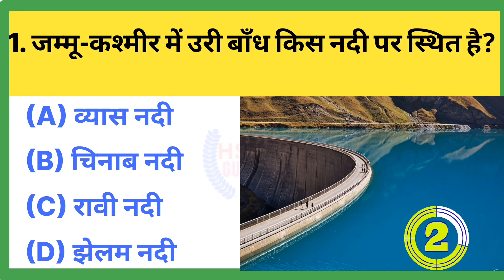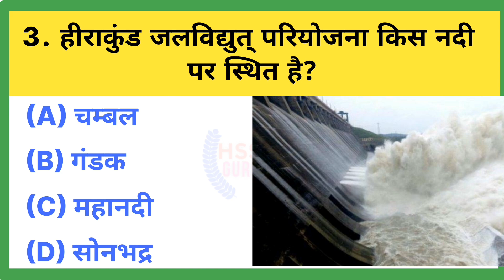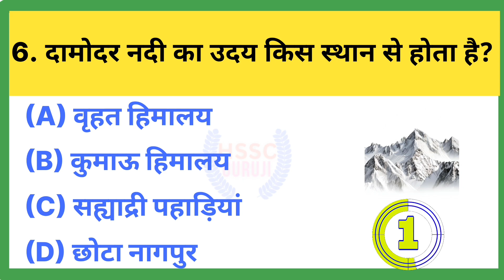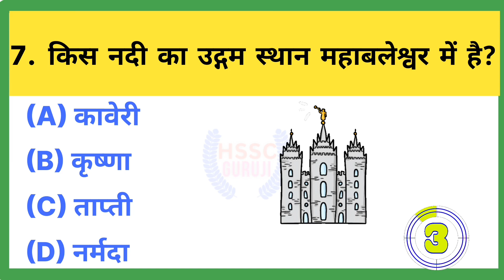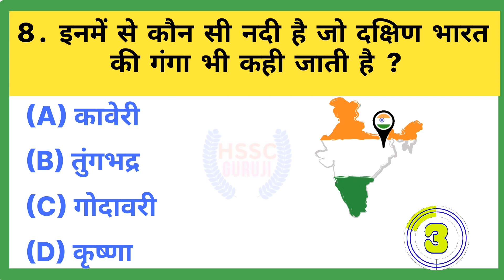River || GK Question || GK In Hindi || GK Question and Answer || GK Quiz || BR GK STUDY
Next Dose1974 | 8 August 2023 Current Affairs | Daily Current Affairs | Current Affairs In Hindi

How Good is Your General Knowledge? Take This 100-Question Quiz To Find Out!

hssc breaking! Cet mains ग्रुप 56 today paper | लीक त भी भुंडा काम होगा आज । चूलु भर पानी ले लो

Your Queries 👇👇
1. GK for CET
2. General Knowledge
3. Important GK Questions and answer for 4. Competitive Exams
5. Quiz Test
6. Hssc cet
7. Important gk
8. Quiz test
9. competitive quiz
10. competitive general knowledge
11. CET answer key
12. general knowledge quiz
13. quiz questions
14. general knowledge questions
15. gk quiz
16. general knowledge questions with answers
17. gk question in hindi
18. GK Question Answer
19. CET question paper
20. hindi gk
21. samanya gyan
22. gk questions
23. india gk in hindi
24. 2022 gk questions and answers
25. lucent gk
26. CET Lucent gk
27. lucent gk in hindi video
28. lucent GK in hindi
29. lucent geography in hindi
30. lucent geography
31. geography gk question
32. geography gk in hindi
33. lucent 1000 question
34. lucent 1000 prashn
35. lucent gk ka nichod
36. lucent gk important question
37. lucent gk important question in hindi
38. lucent gk important topics
39. lucent ka nichod science
40. lucent for ssc cgl
41. lucent for ssc
42. lucent for railway
43. geography gk
44. lucent mcq
45. lucent mcq in hindi
46. lucent book gk
47. CET gk
48. gk questions and answers
49. gk question
50. general knowledge
51. Hssc guruji
52. gk questions
53. g k
54. general knowledge question
55. g k questions and answers
56. gk ke question
57. question
58. general knowledge questions and answers
59. samanya gyan
60. g.k questions in hindi
61. gk question answer
62. sarkarinaukarigk​​​​​​​​​​
63. gk ke sawal
64. knowledge
65. question answer
66. general knowledge questions
67. gk knowledge
68. जनरल नॉलेज
69. जीके
70. gk quiz
71. g.k
72. gk ka question
73. ips question and answer
74. gk
75. gk question
76. gk afroz
77. gk questions
78. gktoday
79. gk tricks
80. gk study adda
81. gk video
82. gk live
83. gk by kumar Gaurav sir
84. gk by khan sir
85. gk today current affairs
86. question
87. सामान्य ज्ञान
88. general knowledge ke question
89. gk knowledge
90. gk dijiye
91. general class
92. general knowledge ki video in hindi
93. general knowledge gk
94. general knowledge questions and answers
95. General knowledge video
96. General knowledge 2023
97. general knowledge for kids
98. general knowledge quiz
99. general knowledge ke question
100. Knowledge tv/देसी ताऊ
101. Gk for cet
102. gk question
103. gk questions and answers
104. general knowledge
105. Answer key for cet
106. g k questions and answers
107. general knowledge questions and answers
108. gk question answer
109. g.k
110. question answer
111. question
112. जीके
113. gk
114. g.k questions in hindi
115. general knowledge questions
116. knowledge
117. general knowledge question
118. g. k
119. quiz
120. g k question
121. Gk Parveen udaan
122. Hssc guruji
123. Cet exam
124. gk gs
125. gk ke sawal
126. gk ka question
127. जीके क्वेश्चन
128. gk 2020
129. gk 2021
130. gk 2022
131. gk 2023
132. Haryana group d
133. g.k. question with answer
134. answer
135. lucent gk
136. GK 2021
137. GK 2022
138. GK 2023
139. g,k
140. जीके के सवाल
141. gk general knowledge
142. जनरल नॉलेज
143. gk knowledge
144. gk questions and answers 2022
145. gk questions and answers 2023
146. gk questions and answers in hindi
147. GK Police
148. GK IAS
149. GK IPS
150. g. k. question in hindi
151. janral nolej in hindi
152. Hssc group c
153. Hpsc pgt
154. Interesting fact
155. tense
156. current affairs
157. g.k questions
158. gk today current affairs
159. जी के
160. CET HSSC
161. GK hssc
162. HSSC GROUP D
163. HSSC GROUP C
164. G K
165. Gk quiz
166. GK hpsc
167. gk​​​​​​​​​​
168. G_K​​​​​​​​​​
169. g_k​​​​​​​​​​
170. G​​​​​​​​​​.K
171. GK ki Video
172. Good sawal
173. सवाल आपके जवाब हमारे
174. GK ka सवाल
175. जीके.
176. GK.
177. BR
178. BR GK STUDY Lucent
179. GK Hindi Question
180. सवाल
181. question and answers
182. new gk question
183. new gk questions
184. hindi question
185. gk question gk question
186. answer
187. gk dijiye
188. general knowledge question answer
189. जीके जीके
190. g k 2022
191. g k 2023
192. gk gk gk
193. GK GK GK
194. जीके का क्वेश्चन
195. samanya gyan
196. GK number 1
197. GK Question
198. gk IK hindi
199. gK question
200. Gk GK gK